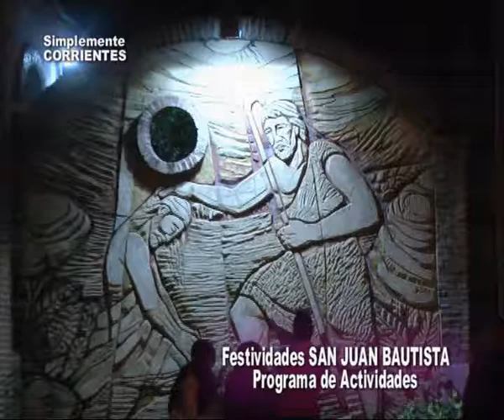Festividades de San Juan Bautista